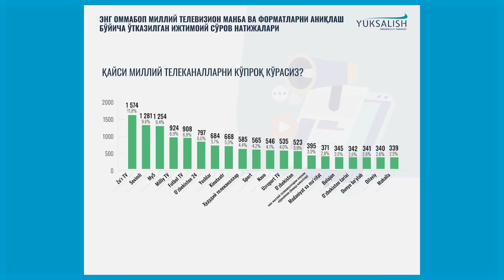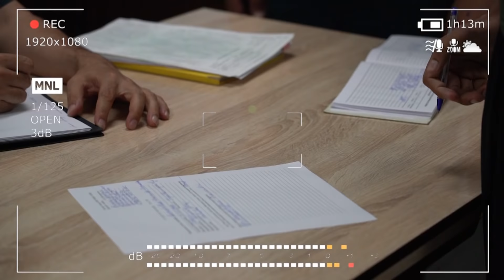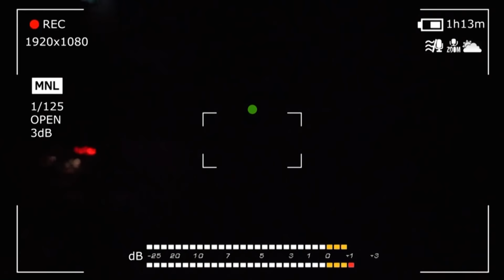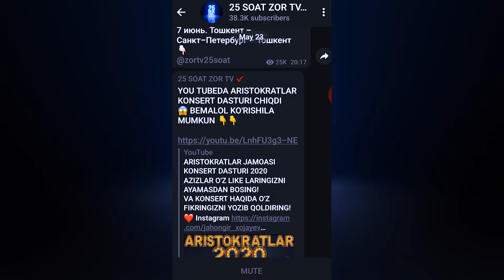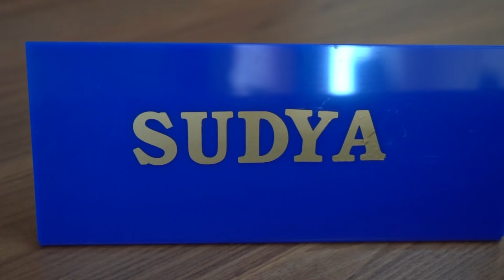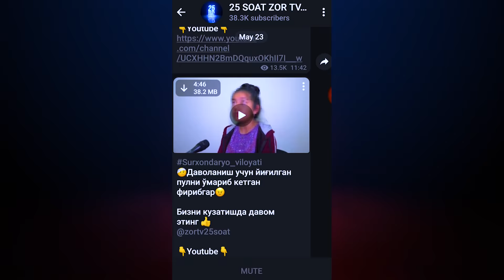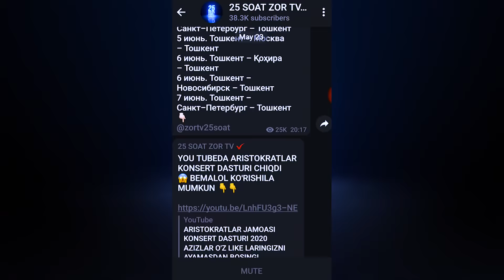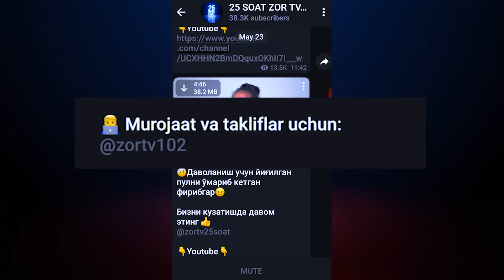25 soat 64-son IIB hodimiga qarshilik bildirgan bezori ushlandi! (02.06.2020)